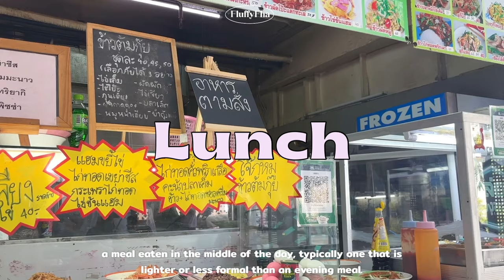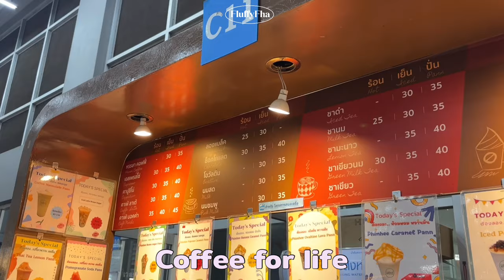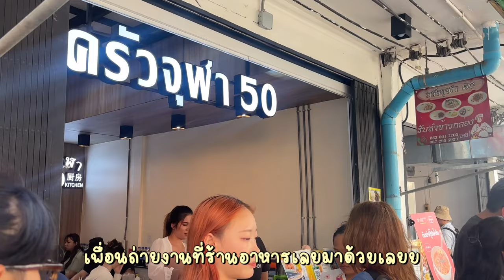What i eat in University🍞🍽️ ไปเรียนที่มหาลัยกินอะไรบ้าง? อาหารในจุฬาฯเป็นยังไง?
♡ THANK YOU FOR YOUR SUPPORT🚏FluffyFha
Song : 콩은네음악공장 @EUNeFactory